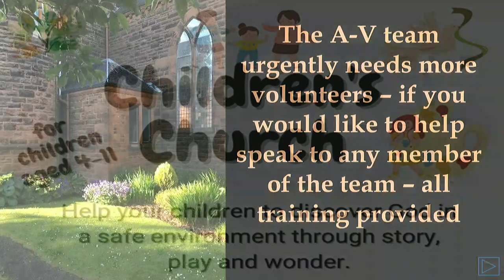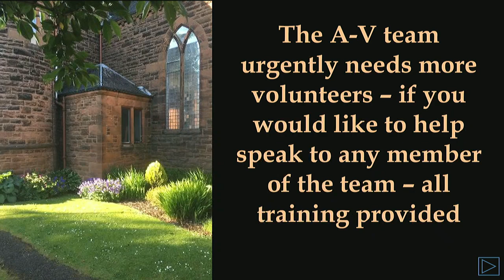Recording of Sunday Worship 23rd June 2024